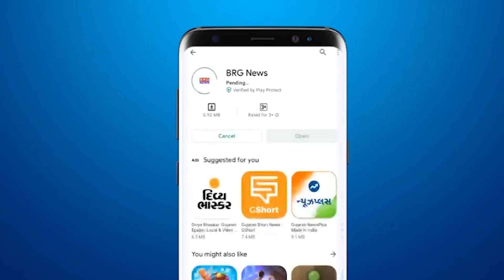शहर की GIDC Vasant Vihar Society में Sheri Garba का आयोजन किया गया